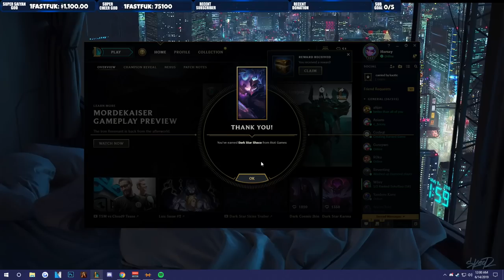RIOT GAMES GAVE ME A RARE SKIN - Horsey2g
200Likes? For the content boys!! :D

I hope you guys enjoyed this one I decided to edit this one myself. I think it came out pretty good. If you did like this REEEEEE the like button and comment why as always- horsecok